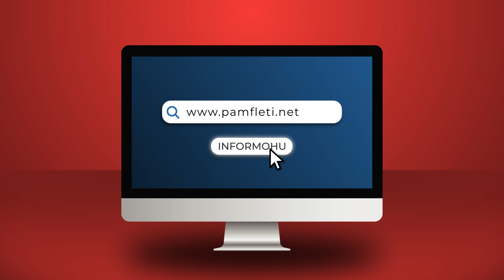“Jo rastësisht po goditen heronjtë, patriotët, figurat historike dhe simbolet tona kombëtare”